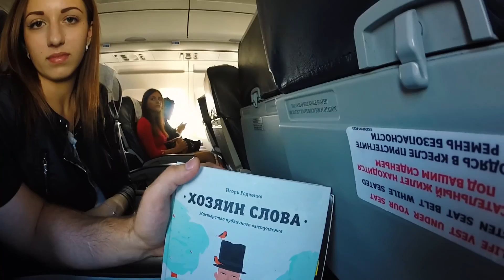Мурманск, прогулки по Мурманску, Мурманск Летом-гора дураков